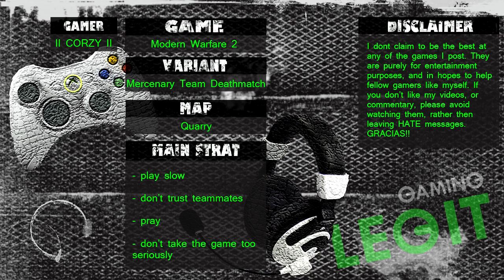Call of Duty Modern Warfare 2 :: last Cod6 I mean MW2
BRING ON THE HATERS!!

Probably my last MW2 film guys. Until some changes are made. Don't have enough time to waist to finally get a team that plays the game legit and a game where I am not battling all the noob tubes, commandos, deathstreaks...etc.

Show respect with what I cover; and give a reasoned response: OBJECTIVE RESPONSE. Made  this commentary objectively based on experiences and other players experiences that I respect very much as gamers.